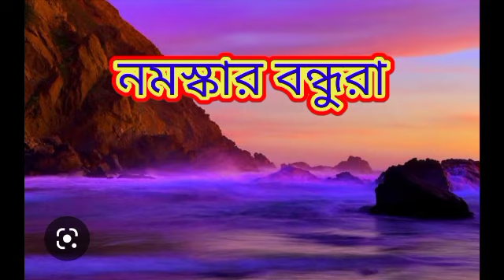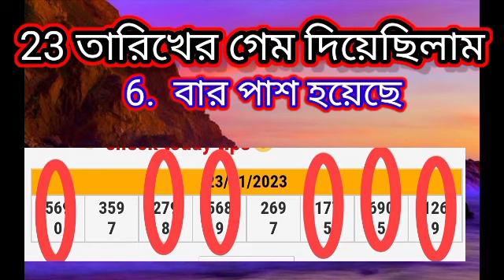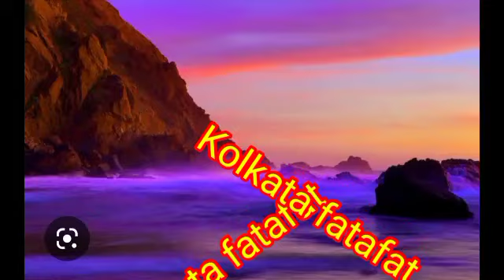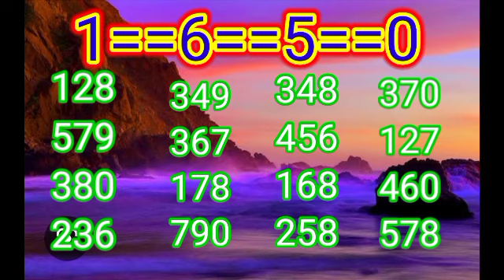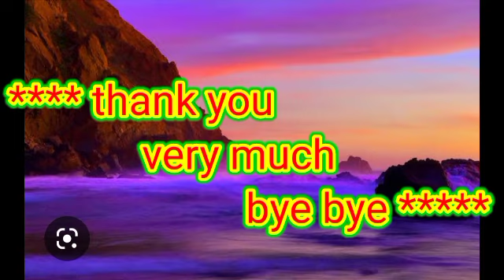24/01/2023 Kolkata fatafat tips today, Kolkata FF tips today, achievement tips,max, Ghosh Babu tips#